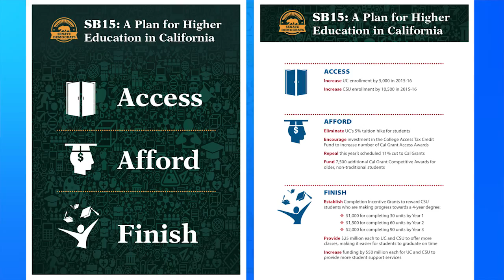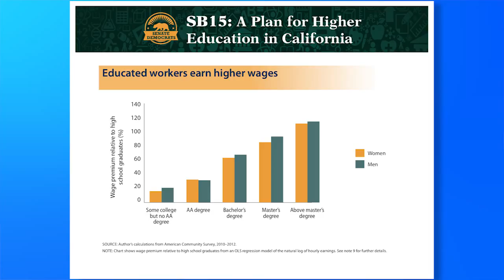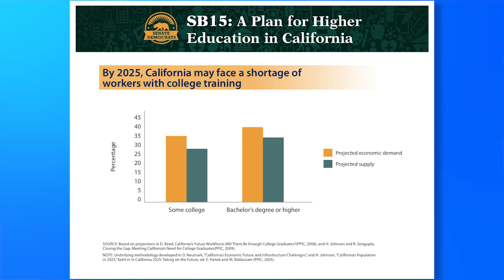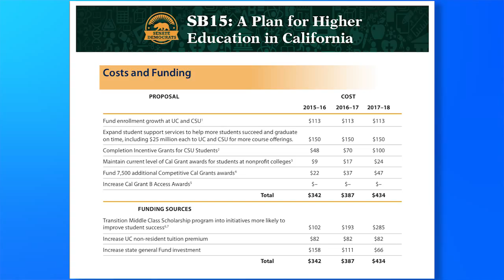SB 15: A Plan for Higher Education in California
Senate Democrats Unveil Plan for Higher Education in California - SB 15 Proposals Will Help Students Access, Afford and Finish College